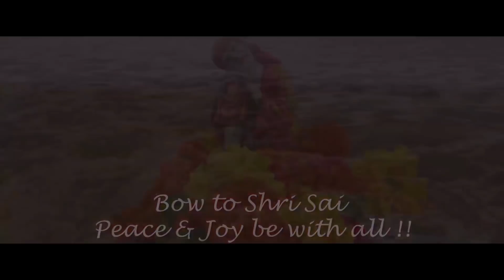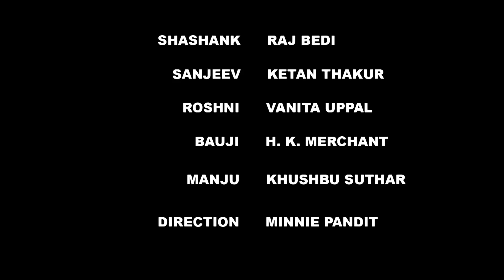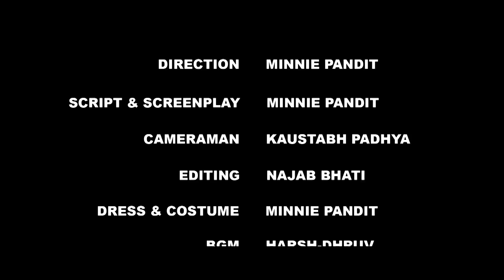GOLDEN TREASURE - Hindi Short Film I Positive Life Clippings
to know more about us.